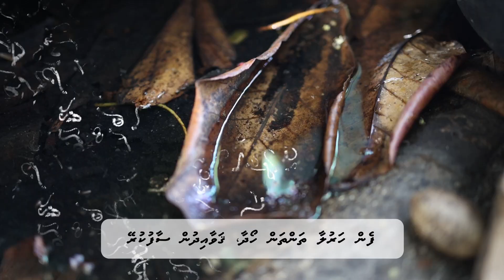MRC, Vector Prevention - ޑެންގީ އަދި ޗިކުންގުންޔާ އިން ރައްކާތެރިވުމަށް މަދިރިއާމަދުރު (Dhivehi)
މަދިރީގެ ޒަރިއްޔާއިން ފަތުރާ ބަލިތަކުން ރައްކާތެރިވުމަށް:

ދިވެހި ރެޑް ކްރެސެންޓް އިސްނަގައިގެން ކުރިއަށް ގެންދާ މަދިރިއާމަދުރު ކެމްޕެއިންގެ ތެރެއިން، މަދިރިން ރައްކާެތެރިވުމަށް އަމިއްލަ ފަރުދުންނަށް ކުރެވިދާނޭ ބަައެއް ކަންތައްތައް. މި ވީޑިއޯގެ ބޭނުމަކީ މިހާރު ހަލުވިކޮށް ފެތުރެމުންދާ ޑެންގީ، ޗިކުންގުންޔާ އިން ރައްކާތެރިވުމަށާއި، ކުރިއަށް އޮތްތާގައި މިފަދަ ބަލިތައް ޖެހުމުން މިހާ ރައްކާތެރިވުމަށް ކުރެވިދާނޭ ބައެއް ކަންތައް ބެލުންތެރިންނާ ހަމައަށް ގެނެސްދިނުން.